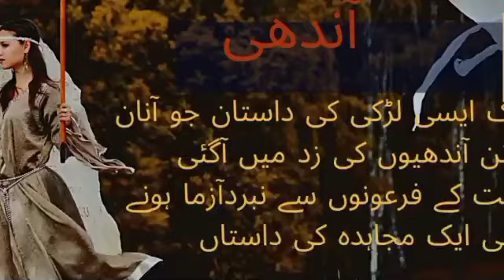Aandhi | Ep 06| آؤ کہانی سنتے ہیں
Note: Full credit to owner
All images,music,pictures
Shown in the video
Belongs to

purpuse such as criticism,comment,news
reporting,teaching.scholarship,and
infrnging. Non-profit, education or personal use